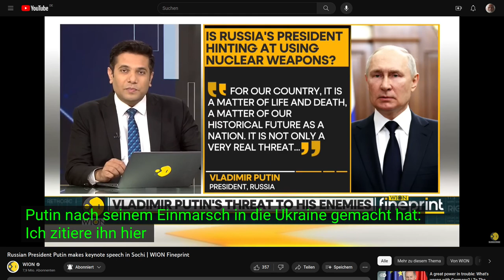Russlands Atomwaffen-Doktrin. Atomare ANTWORT o/u exeistentielle Bedrohung des Mütterchens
Russlands Atomwaffen-Doktrin. Atomare Antwort o/u exeistentielle Bedrohung des Mütterchens. Englisch mit automatischem Untertitel

Den Querulinger gibt es auch auf
Odysee, Bitchute, Telegram, (bald auch auf Rumble))